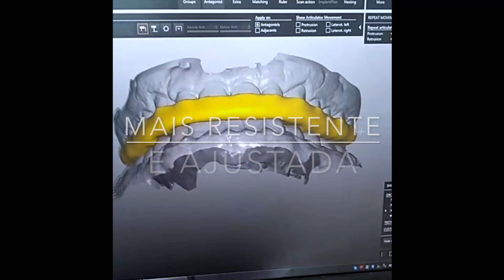Placa de bruxismo feita por tecnologia 3D - Odontologia digital é isso!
Este é o fluxo digital para a confecção de uma placa interoclusal de bruxismo, onde primeiramente fazemos aqui na clínica o uso do scanner bucal, seguido pelo planejamento 3D e depois é fresado um bloco de acrílico, resultando em uma placa mais resistente ao bruxismo, e com maior ajuste da mordida pela simulação precisa tridimensional dos encaixes dentários! Previsibilidade, precisão e conforto! Bem vindo à era digital da Odontologia!